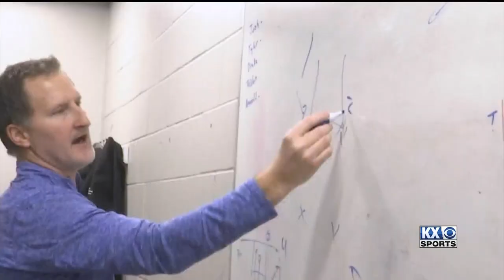After the Whistle: Mic'd up featuring Stanley's Kory Anderson